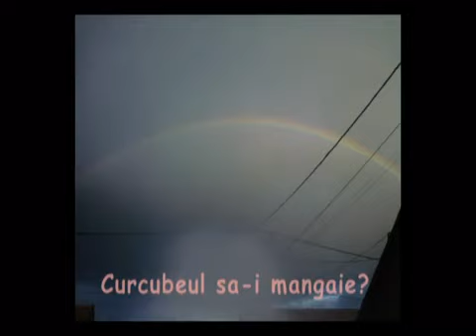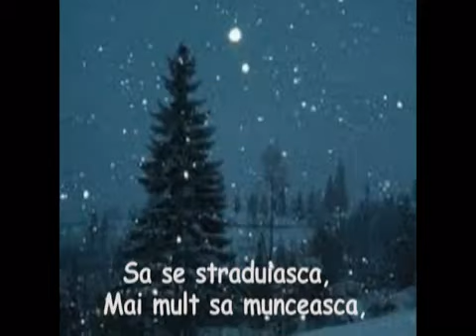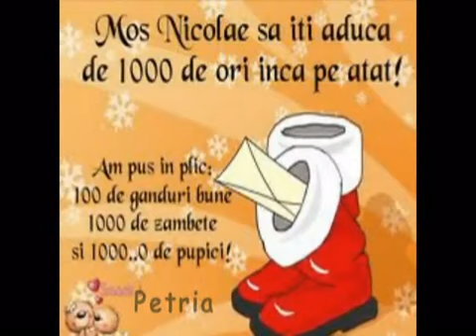Johannes Brahms -Lullaby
Versuri: Silvia Miler